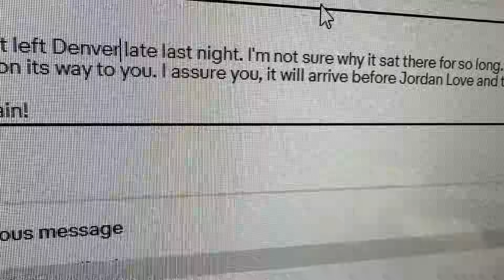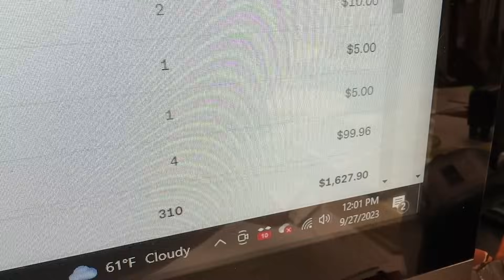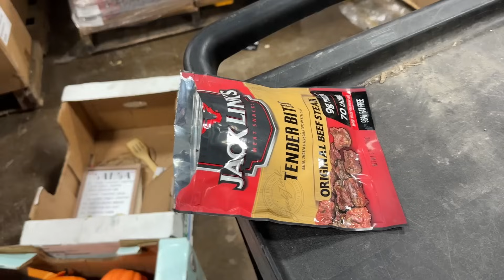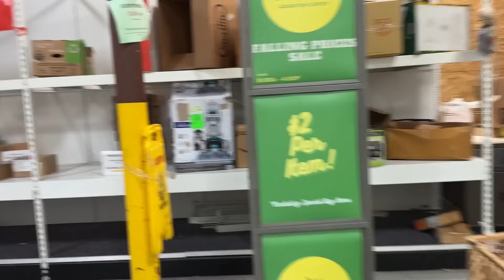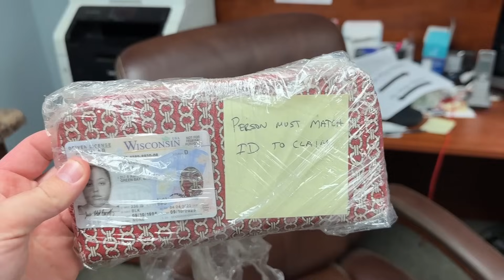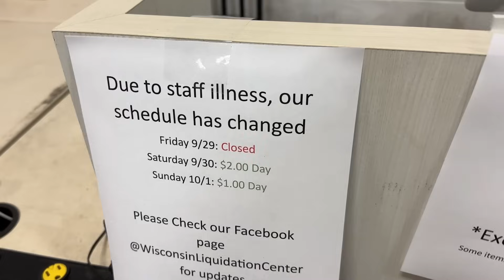Fall 2023 Sale pt 3 - This Sale is Cursed!